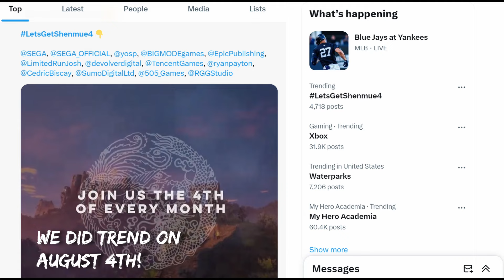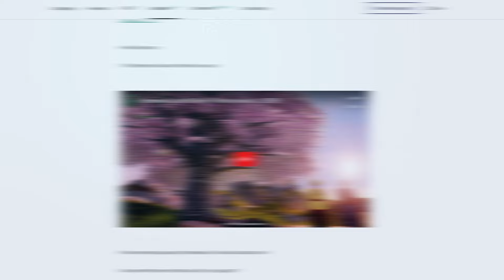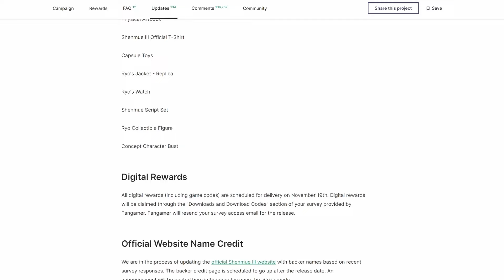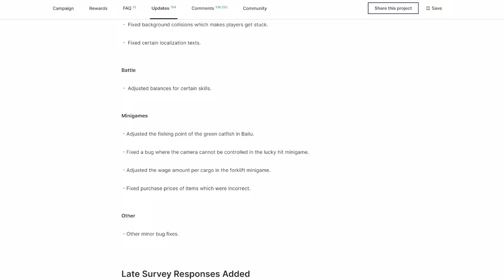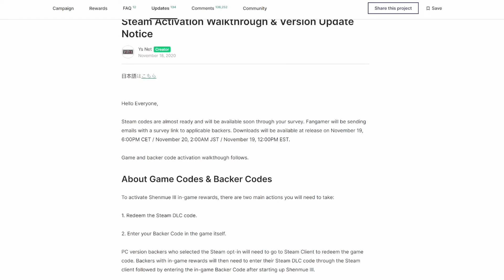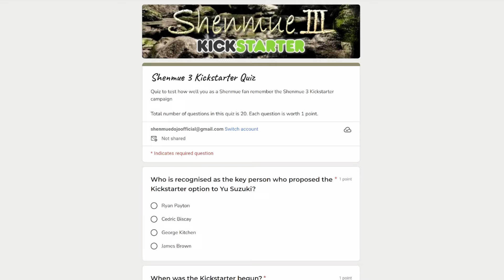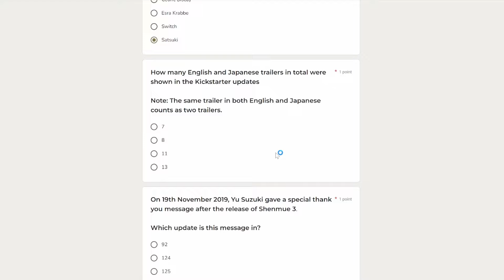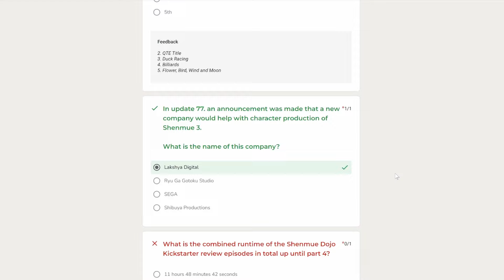Shenmue Dojo Show - Kickstarter Updates Part 5: Finale (S4:EP6)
Welcome to the Shenmue Dojo Show! In this final part, James and Matt revisit the Shenmue 3 Kickstarter page to attempt to go through each and every one of the remaining 134 updates that were posted throughout the Kickstarter Campaign, all the way up to Shenmue 3's ultimate release. Relive the memories of the Kickstarter together with us, along with all of the content that was produced, including many interviews with Yu Suzuki and other prominent Shenmue key members, and also early footage of things that never materialised in the finished product.

Timestamps:
INTRO (00:00:00)
GAME TALK (00:01:25)
NEWS (00:08:02)
MUSIC - HIDE & SEEK (00:31:57)
MAIN DISCUSSION - KICKSTARTER UPDATES 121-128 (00:38:58)
MUSIC - SUPER TRADE IN DEAL (01:20:46)
MAIN DISCUSSION CONTINUED - KICKSTARTER UPDATES 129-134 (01:22:25)
FINAL DISCUSSION - WAS THE KICKSTARTER SUCCESSFUL? (01:41:33)
MUSIC - AN UNKNOWN PAST (02:03:00)
EPIC TERRY QUIZ (02:04:48)
OUTRO (02:38:48)
MUSIC - RAIJIN (02:41:04)

Listen to the audio Podcast version via all good Podcast providers and Spotify.

Listen to our show live a day before our YouTube premiere over on Radio SEGA and Terra Player, every other Monday's from 8pm GMT! RADIO SEGA - ⁠

Please give us your thoughts and feedback on this episode wherever you please, be it on Twitter, the Forums, or any of our contact options - we'd love to know what you thought!